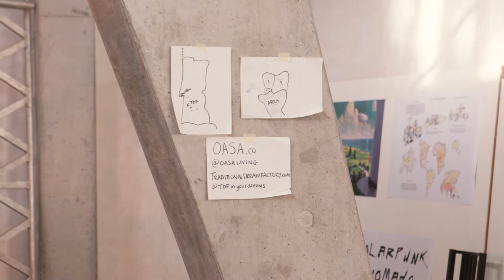The best dream factory in Abela - Charlie Fisher @ Regens Unite Berlin 2022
Oasa is building out the infrastructure for a network of co-owned regenerative villages to become natural asset issuers. Our aim is to develop 10–12 regenerative settlements that protect the acquired land under a regenerative land use agreement, keeping 95% of our sites unconstructed.
Our first project, Traditional Dream Factory in Portugal, is a 30 hectare playground to experiment with all these methodologies.

Oasa.earth
Tw: @oasaliving
Traditionaldreamfactory.com
Tw: @tdfinyourdreams

Presented during Regens Unite Berlin, on the 17th of September 2022, at Moos Space in Berlin, Germany